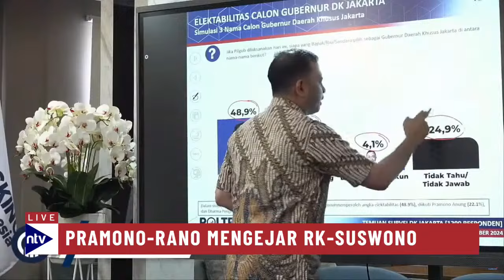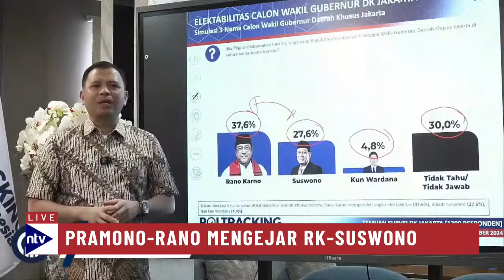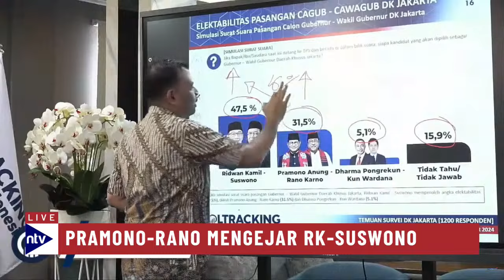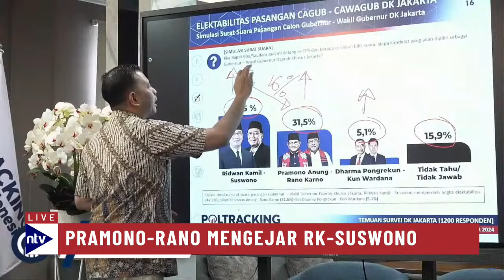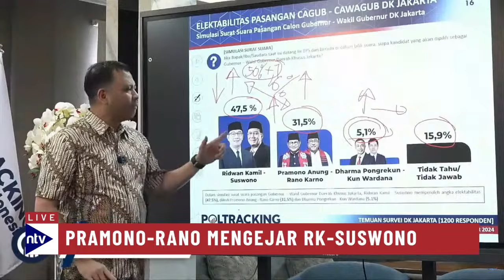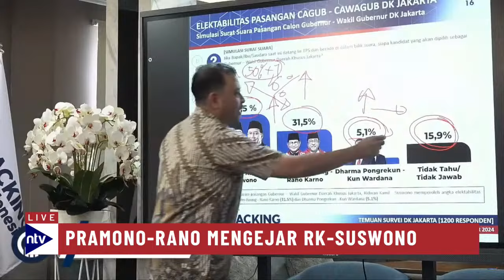Survei Poltracking Pilgub Jakarta: Ridwan Kamil Unggul 47,5%, Potensi 1 Putaran | BREAKING NEWS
Pilkada Jakarta selalu menarik, dengan tren survei yang fluktuatif seperti yang terjadi pada Pilkada 2017. Saat itu, Anies Baswedan yang semula di posisi ketiga, berhasil menang di putaran kedua.

Survei terbaru menunjukkan Ridwan Kamil unggul dengan 47,5%, tetapi belum mencapai angka 50%+1 yang diperlukan untuk menang di satu putaran. Pramono Anung berada di 31,5%, sementara Dharma Pongrekun hanya 5,1%. Yang menarik, cawagub Rano Karno justru lebih populer dari cagubnya, Pramono Anung.

ENNTV